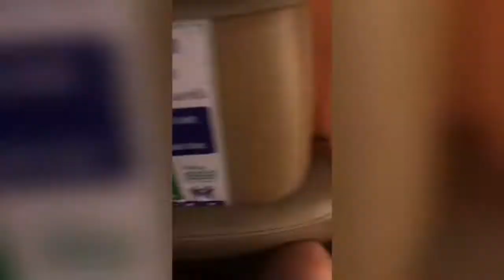NIERIS ON TOUR VLOG 4 - in een minibus!!1!